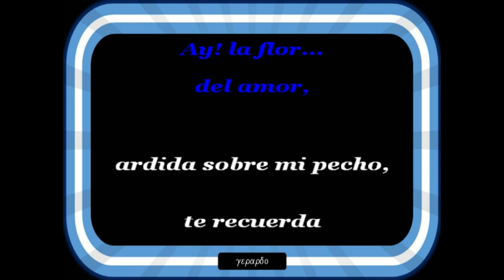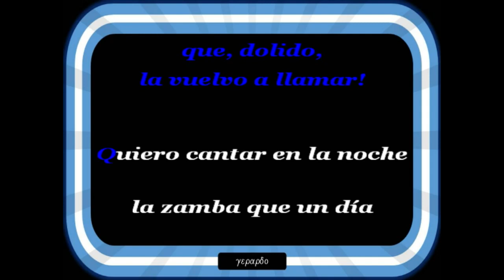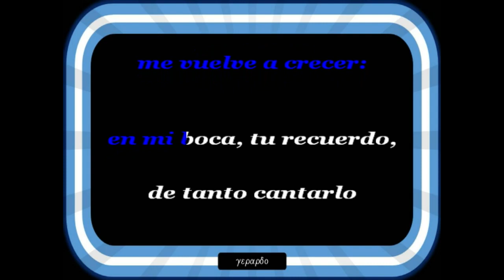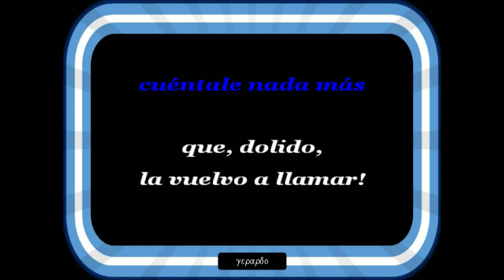Carlos Torres Vila - La Atardecida - Karaoke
A veces andando me da por cantar...